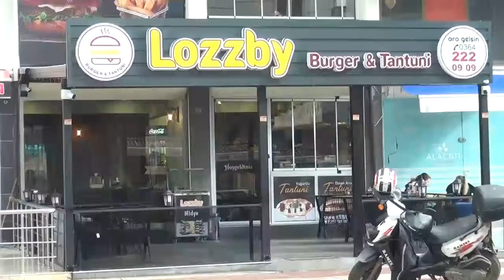LOZZBY BURGER VE TANTUNİ AÇILIYOR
Mersin’in ünlü tantunisi ile hamburgeri yeniden yorumlayarak Türk damak tadına hitap eden LOZZBY Burger ve Tantuni Cumartesi günü saat 11.00’de düzenlenecek törenle açılıyor.